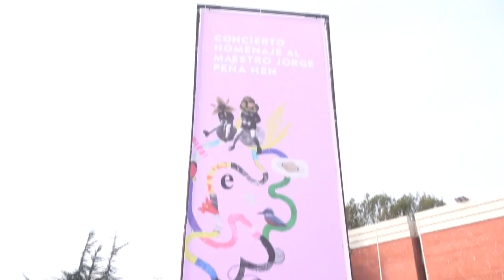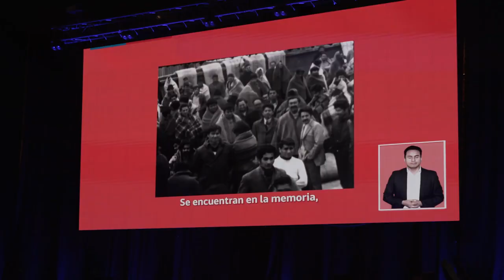LOS VILOS CULTURA - CONCIERTO HOMENAJE AL MAESTRO JORGE PEÑA HEN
A 50 años de su asesinato, La Serena fue escenario del gran Concierto homenaje al Maestro Jorge Peña Hen, formador de cientos de músicos y creador de la orquestas infanto juveniles de Chile